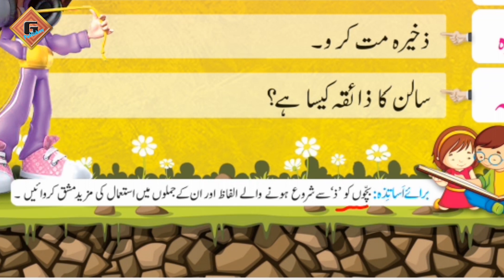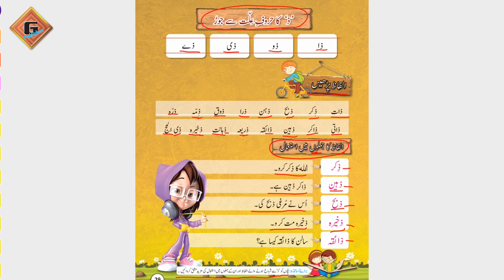Gohar Grace Urdu Prep|Lecture 28